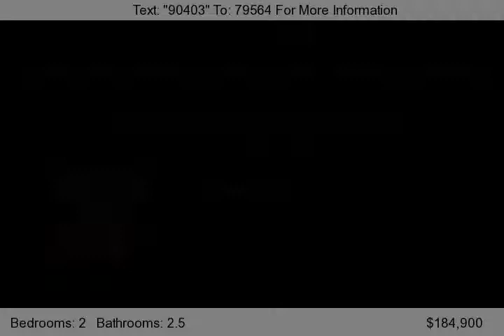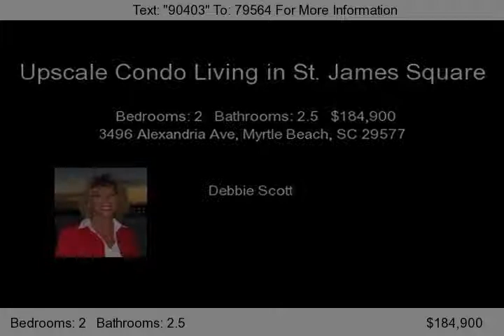3496 Alexandria Ave, Myrtle Beach, SC 29577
Great 38th Avenue location! St James Square is a unique community, upscale living with low maintenance. This unit has over $30,000 in upgrades, which is apparent from the time you walk in the front door with the designer paint, wood floors, plantation shutters, wood cabinets, granite counter tops, stainless steel appliances and bronze fixtures till you walk out the back door into your quaint...